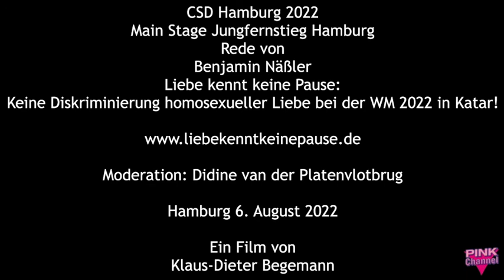Petion: Liebe kennt keine Pause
Auf der Hauptbühne Jungfernstieg zum CSD Hamburg 2022 am 6.8.2022 stellte Benjamin Näßler die Kampagne "Liebe kennt keine Pause" vor: Keine Diskriminierung homosexueller Liebe bei der WM 2022 in Katar! Ziel dieser Kampagne ist es, dass der Druck auf Katar erhöht wird, die Diskriminierungspraxis von Homosexuellen zu beenden und eine WM möglich zu machen, bei der alle Menschen unabhängig von Herkunft, Geschlecht, Hautfarbe und sexueller Neigung willkommen sind. Pink Channel unterstützt diese Kampagne. HAPPY PRIDE.